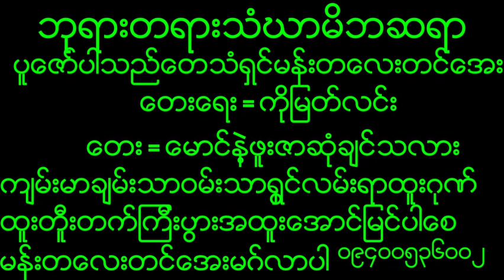November 3, 2023